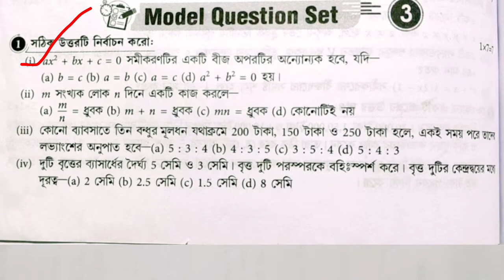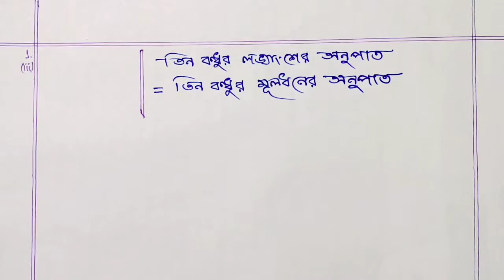Parul Target 🎯 Madhyamik 2023 / Math MCQ Model Question Set 3 / 10th MATH BY MKR / Parul Prakashani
Dear Students ,
                             এই ভিডিওতে পারুল প্রকাশনী কর্তৃক প্রকাশিত  " পারুল টার্গেট মাধ্যমিক 2023 "  দ্বিতীয় পর্যায়ক্রমিক মূল্যমানের অন্তর্গত Math Model Question Set 3 ,  যা ঐ বইতে C - 22  & C - 23 Page -এ আছে , তার MCQ  সমাধান করা হয়েছে ✍🏻

নিম্নে মাধ্যমিক পরীক্ষার্থীদের জন্য অন্যান্য ভিডিওর  লিংক দেওয়া আছে :-

2023 Madhyamik Prashna Bichitra Solution MATH BY MKR CLASS 10 / মাধ্যমিক প্রশ্ন বিচিত্রা 2023 Vol. 1 / Vol. 2

পারুল টার্গেট মাধ্যমিক 2023 2nd Summative Evaluation , Math Model Question Sets Solution :-

Set 1 :-

Set 2 :-

Set 3 :-